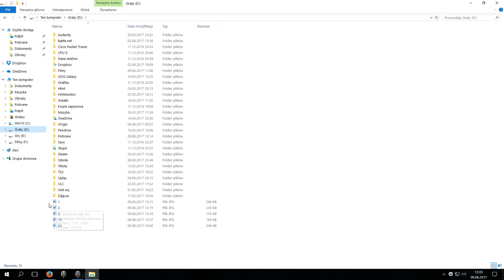Epickie Zwycięstwa! #65 - Jest mamy 2 rekord expa na kanale! - World of Tanks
Mój kolejny filmik związany z Epickimi Zwycięstwami, a dokładniej bitewka na T26E4 SuperPershing w wykonaniu Przyjdz_Pan_Jutro, który właśnie tym czołgiem zrobił zacny wynik 4220 DMG oraz 1873 EXPA, jak i zdobył: Służbę patrolową, Duży Kaliber, Stalową ścianę, Masterkę i parę innych medali na mapie Murovanka.

W temacie: Napiszcie jaki czołg i ile zrobiliście EXPA i DMG ;)
Zawartość: Link do WoTReplays + krótki komentarz ;)
Mogą być porażki i zwycięstwa z obu robię oddzielne serie ;)
Wymagania: zwycięstwo od ok.1500 podstawowego expa i więcej, natomiast porażka od ok.700 podstawowego expa i więcej ;)